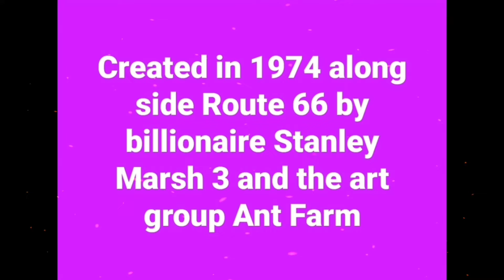Roadside Attractions Series! Cadillac Ranch in Amarillo Texas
A quirky fun little roadside attraction that was built in 1974. Bring your own paint and help decorate but be sure to snap a pic after cause in a few hours it's sure to be gone